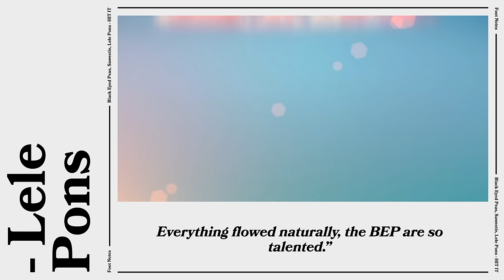Black Eyed Peas - The Making of HIT IT (Vevo Footnotes) ft. Saweetie, Lele Pons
Black Eyed Peas, Saweetie, Lele Pons - The Making of... HIT IT  |  Vevo Footnotes

will.i.am says the best part of making "HIT IT" is working with Saweetie and Lele Pons (who grew up on Black Eyed Peas hits and loves the group). In our exclusive interviews, find out about favorite outfits, the Wes Anderson vibe, Saweetie being "totally fierce," those FreeBritney signs, conceiving the track in London lock-down, and why the group always has some TikTok moves in mind.

Executive Producer: Micah Bickham
Producer: Ronni Leverich
Editor: Austin Prahl
Music & Talent: David McTiernan